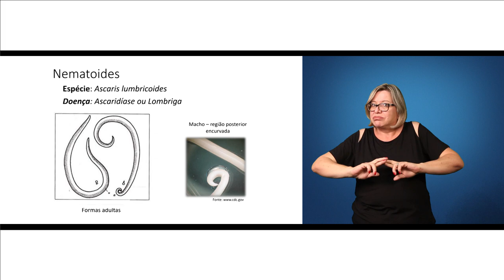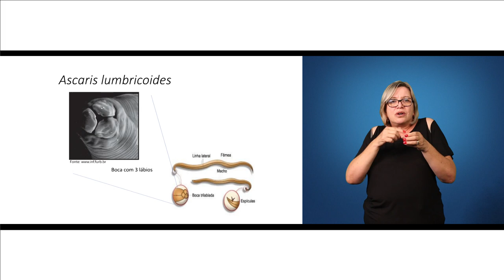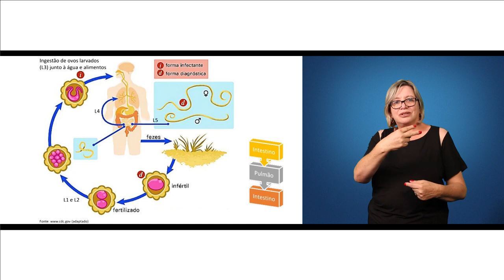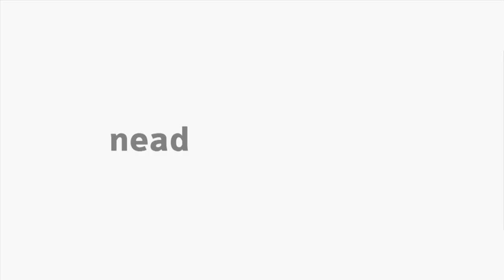[LIBRAS] Nematoides - Parasitologia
Interpretação em Libras no tema Nematoides na disciplina Parasitologia com o professor Daniel Bini para o curso de Ciências Biológicas.